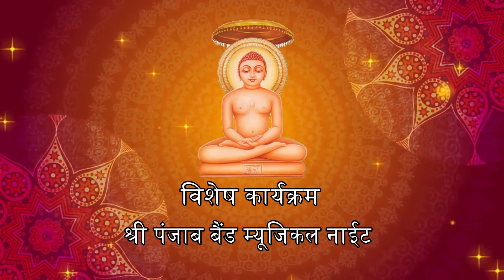2 अप्रैल 2018 | गौतमपुरी | बैण्ड म्यूजिकल नाईट | भगवान महावीर जयंती महोत्सव | तीर्थंकर जैन चैनल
Video :  भगवान महावीर जयंती महोत्सव